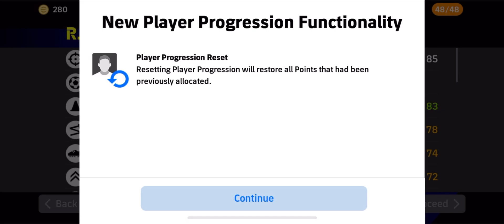99 Rated R. Lewandowski || Max level Max Rating efootball 2024 level up R. Lewandowski partner clubs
99 Rated R. Lewandowski || Max level Max Rating efootball 2024 level up R. Lewandowski